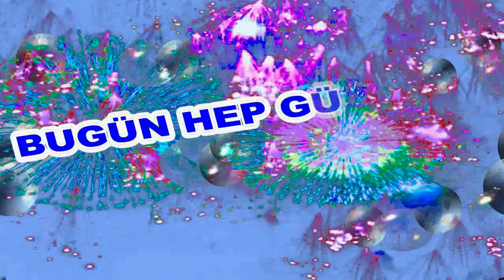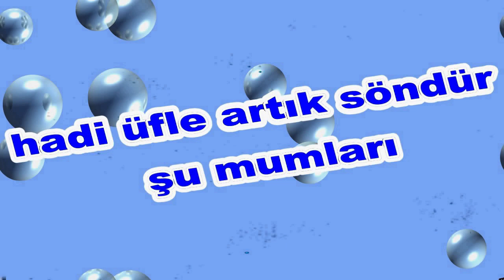İyi ki Doğdun Berin İsme Özel Komik Doğum Günü Şarkısı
Sizler için komik iyi ki doğdun Berin şarkısını oluşturduk.  Umarız iyi ki doğdun Berin komik şarkısında yüzünüzü biraz güldürebilmiş oluruz.
Teşekkürler. Şimdiden iyi eğlenceler.   Sözler; Mutlu yıllar Berin Mutlu Yıllar, mutlu yıllar Mutlu yıllar sana Yapraklardan, dallara
Üflediğin pastaya Mutlu yıllar Berin Yeni yaşın kutlu olsun Berin

Frambuazlı, meyveli, çikolatalı tüm pastalar sana helal olsun Berin Hadi üfle artık, söndür şu mumları.Oğğğhhh Ne güzel üfledin Bravo
Berin Mutlu yıllar  Berin